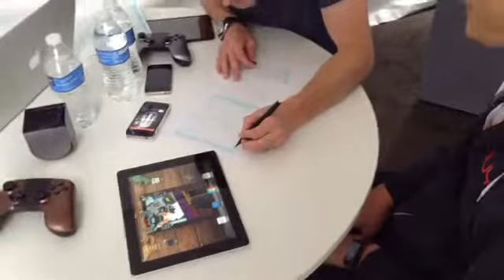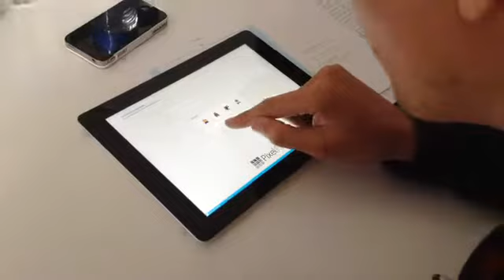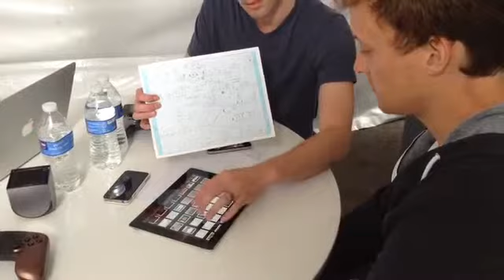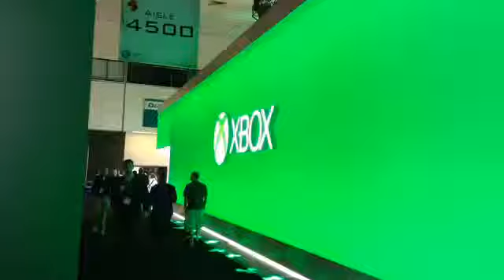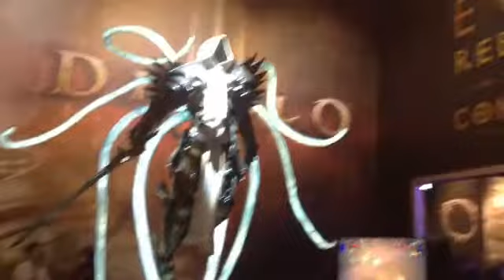Pixel Press Final Day of Kickstarter + E3 2013 - FIrst Public Prototype Video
Register for the Pixel Press: Draw your own video game prototype

Special thanks to Bob Mills (@bawbmills) and Ooya.tv for the shoot location!